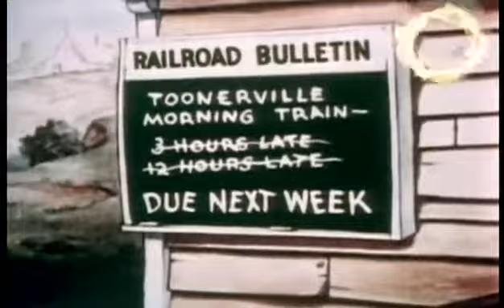ToonervilleTrolley1936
These are more cartoons from my encrypted boxes. They was resurrected from old hard drives, DVDs, CDs, and old VCR tapes. The First one is Toonerville Picnic. The next one is Toonerville Trolley, Trolley Ahoy, and Ups and Downs Derby.